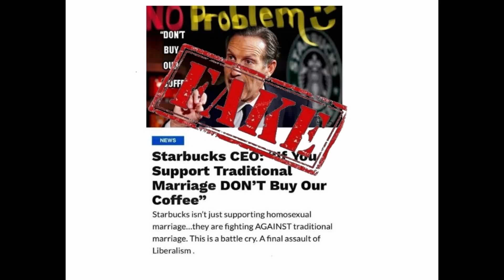Fake Quote - Starbucks CEO Says If You Support Traditional Marriage Don't Buy Our Coffee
Don't miss one of our favorite debunks: "Five Minute Unfakery - The Trump Food Box Fakery"
More Starbucks CEO fakery - this time some recycled fakery about a quote the former Starbucks CEO is supposed to have said during a shareholder meeting in March of 2013.  People are pretending the CEO says Starbucks doesn't want the business of people who support traditional marriage, but that's not at all what happened.

Marty Duren said it well in his post at Christian Post:  "What Christians should avoid, however, is sloppiness. Disagreement is fine. Strong disagreement is fine. But, at least, let us strive for accuracy."

We use these short-form videos to create GIFs on Giphy, so people can easily see there's fakery here. Then we provide more information in the comments where we share it so people can learn more about our findings.